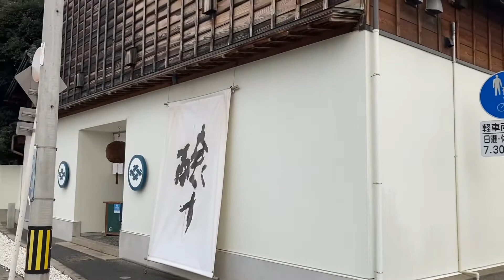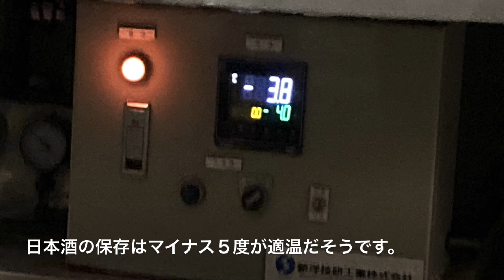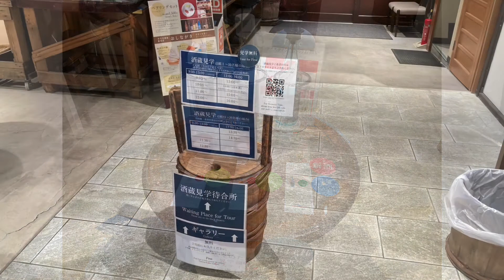早朝から日本酒呑んで上機嫌！（日本一周の旅30日目）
【雑談動画】2020年12月6日撮影（日本一周の旅30日目）

この動画は、新潟県の酒蔵、今代司酒造について解説した雑談動画です。

前日に予約したのですが、運良く空きがあり３０分の見学ツアーに参加することができました。無料なのですが、とても丁寧な説明で大満足でした！

説明欄／先輩

「今、どこにいるか」がわかります！

リアルタイムでストーリーを投稿していきます！

1日6000円で日本一周してみた。